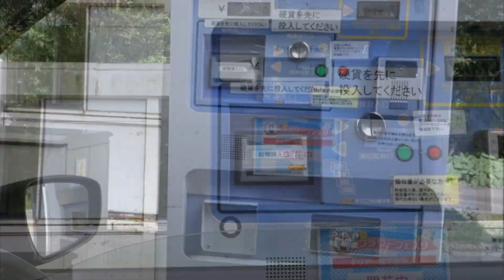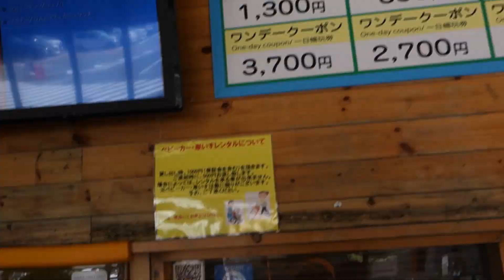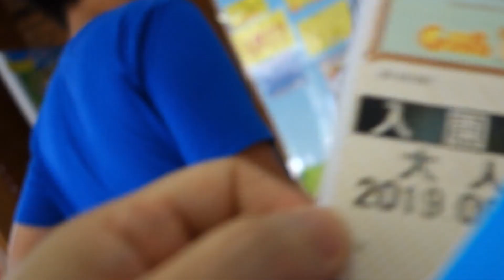ぐりんぱ Dahlia, Marigold, Cosmos Flower Fields, Amusement Park, Mt. Fuji View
0:10 Toll Gate
0:24 Yeti
0:44 Entrance Parking Fee
1:15 Grinpa Entrance
2:10 Souvenir shop
3:00 Sylvanian Village
3:45 Cosmos
4:35 Marigold, Dahlia